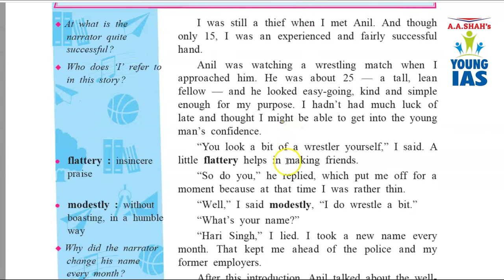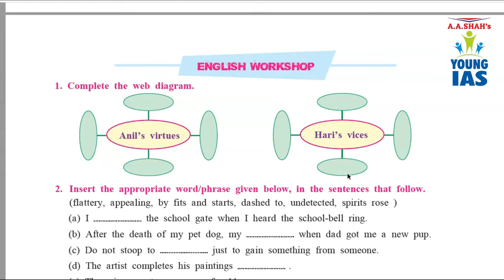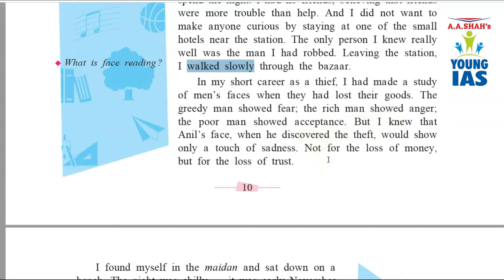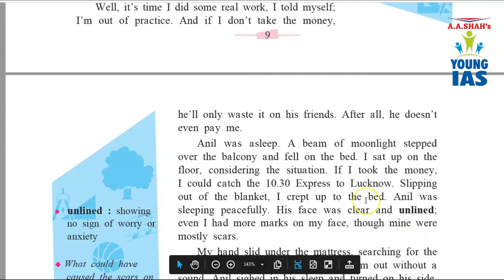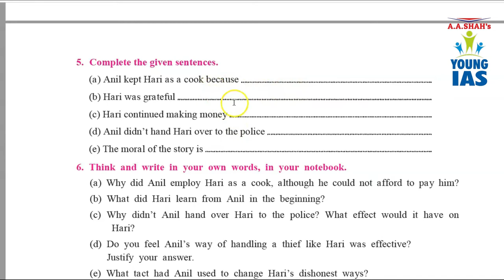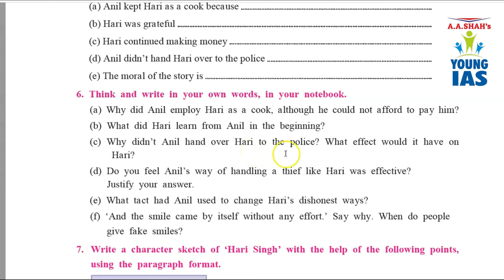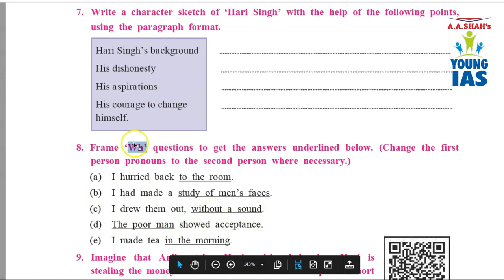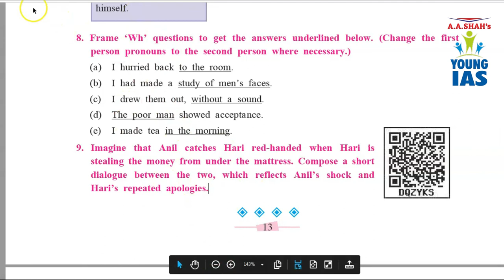English 10th SSC Chapter 2 | The Thief's Story | Chapter Exercise | Class 10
The Thief’s Story | Chapter Explanation | Class 10
Full detailed Explanation of the Chapter in simple language.